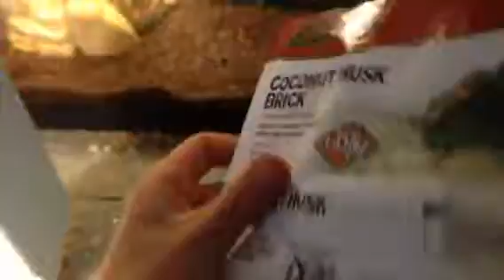BASICS. How to care for a green tree frog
This is How in my opinion you should care for a green tree frog this Greentree forg is name leaf enjoy the video